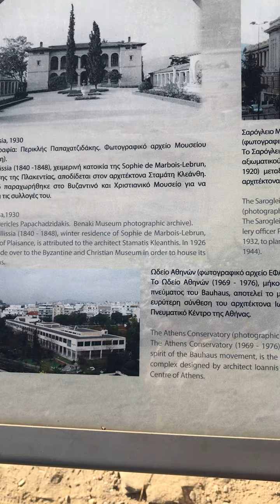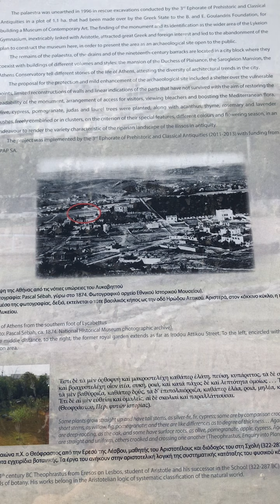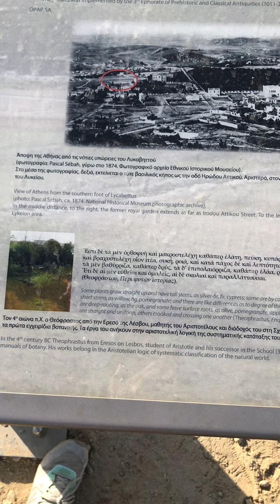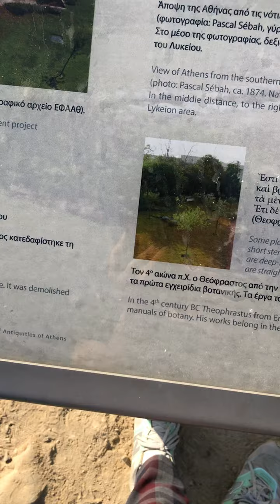Aristotle's Lyceum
sue-lynn zan